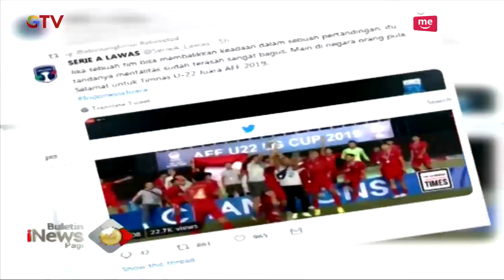Trending Topik 'Timnas U22' Sambut Bonus dari Kemenpora - BIP 27/02